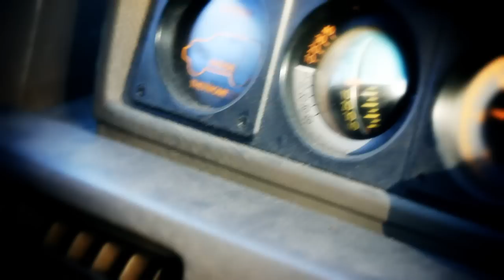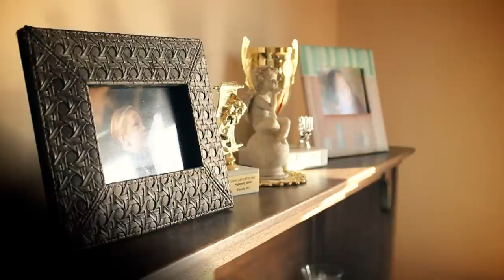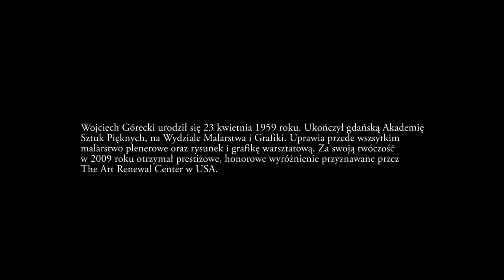Wojciech Górecki, Cztery Pory Roku, Zima / eng. title "Wojciech Gorecki, Four Seasons, Winter"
The story of Wojciech Gorecki, Polish painter who is painting the outdoors. The film tells about the life in nature, and the formation of an image.

The Movie was filmed in winter at minus 10 - 15 degrees. Camera accompanied the painter through the process of image formation. The Image title is 'Zimowa Reknica' which means 'Winter Reknica'.

*Reknica is a river located something about, 20 km from City of Gdansk.